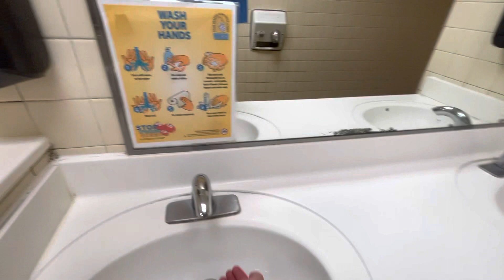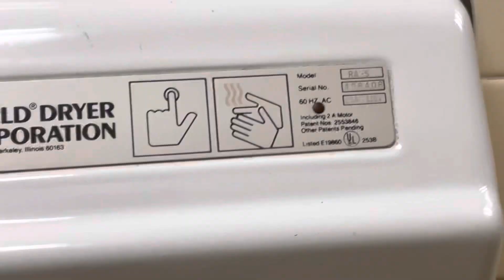World Dryer Model RAs | McDonald’s | Stephens City, VA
(8/1/22) Cool to see an unrenovated McDonald’s, and these dryers! Still unrenovated as of 1/8/23.